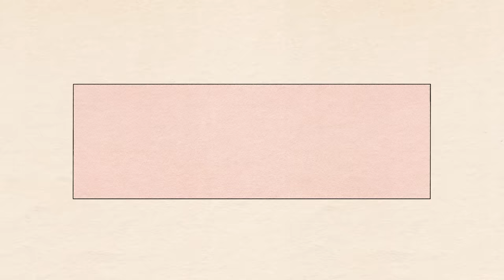Bachelor Recap: Ep 3 | To Bully Or Not To Bully - Ep 282 - Dear Shandy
Shandy is back with The Bachelor, Season 28 recaps! Today we're breaking down episode 3.

to get a FREE 1-year supply of Vitamin D3K2 AND 5 Free AG1 Travel Packs with your first purchase!

Time Stamps:
0:00 - Housekeeping
3:43 - Episode 3 Kick Off
5:18 - Group Date #1
10:10 - Evening
24:37 - The Next Day
26:49 - Jenn’s 1-On-1
28:14 - Evening
31:31 - Group Date #2
32:56 - Evening
35:53 - Sharleen’s Best Dressed
42:19 - The Next Day/The Pool Party
58:50 - Preview
58:55 - Credits
59:40 - Andy’s A-Game
1:00:59 - Shandy Word Watch
1:03:45 - Shandy’s Predictions